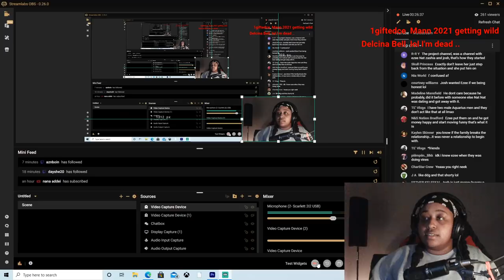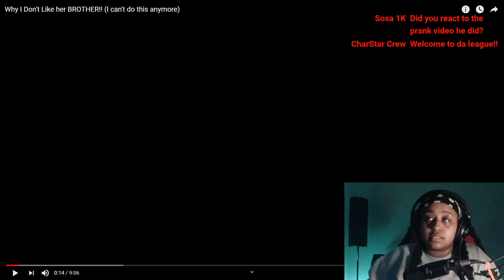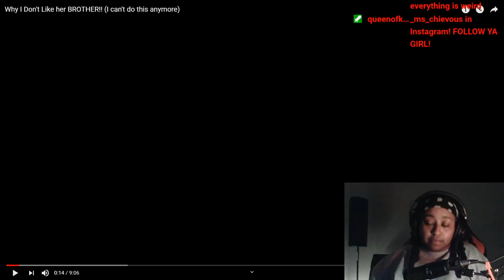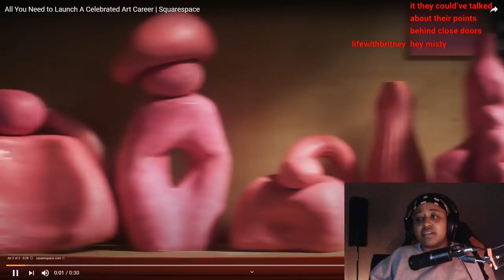Royaltys World Reacting to Ezee putting Natalie Brother in his place... Is this the End???